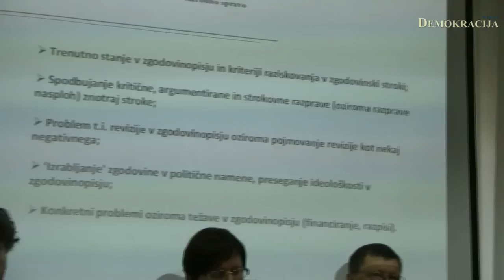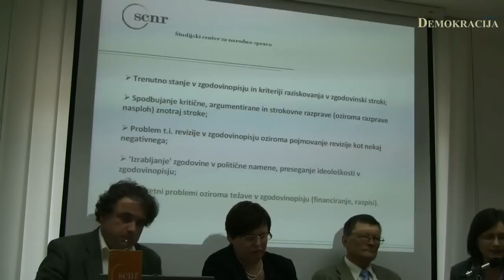Študijski center za narodno spravo - Okrogla miza o zgodovinopisju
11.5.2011, Ljubljana; Študijski center za narodno spravo je organiziral okroglo mizo o zgodovinopisju. Kot razpravljavci so se okrogle mize udeležili: dr. Stane Granda, ddr. Igor Grdina, dr. Tamara Griesser Pečar, dr. Janko Prunk in Jože Dežman. Dogodek je povezovala direktorica študijskega centra mag. Andreja Valič.